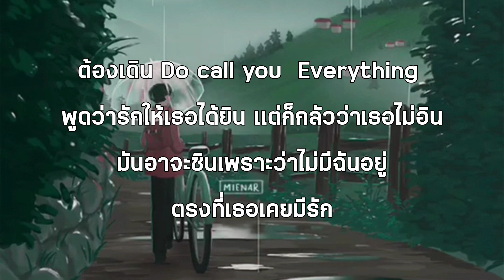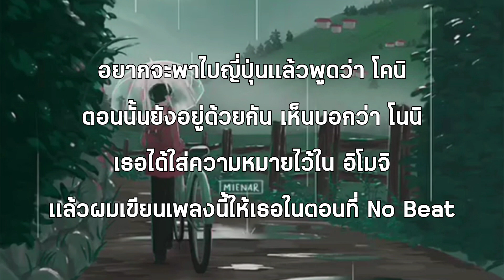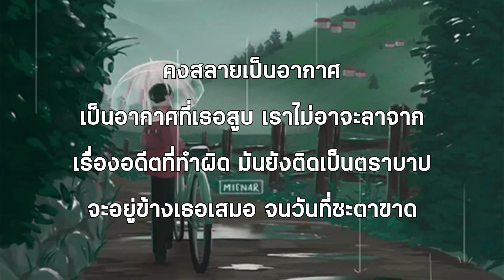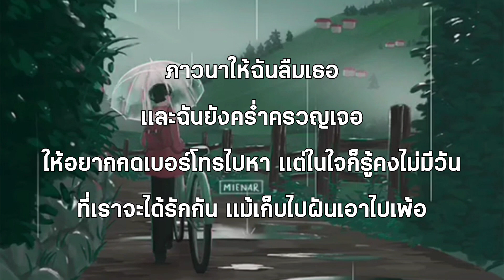ภาวนาให้ฉัน - Medkit.z x SYF x NutTWist ft. KIW24 [เนื้อเพลง]🎶💐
ภาวนาให้ลืมเธอ
เเละฉันยังครํ่าครวญเจอ
ให้อยากกดเบอร์โทรไปหา
เเต่ในใจก็รู้คงไม่มีวัน
ที่เราจะได้รักกัน
เเม้เก็บไปฝันเอาไปเพ้อ

KIW24
เคยกอดเธอในตอนเวลาเข้านอน
วันนี้ฉันต้องจมกับพิษสุราข้าวหอม
อยากจะกลับไปหาเเต่คงหมดอย่าเว้าวอน
ฉันยังคิดถึงทุกวินาทีในตอนที่ใจมันเศร้าหม่อง
ขอโทษที่รัก ที่ฉันเคยทำพลาดไป
ฉันไม่เหมือนคนก่อนที่เธอนั้นเคยคาดไว้
คิดถึงเธอมากเเต่คงไม่อาจจะได้ไป
คนอย่างฉันนั้นมีโอกาสกลับไปอีกครั้งจะได้ไหม
ต้องเดิน Do call you  Everything
พูดว่ารักให้เธอได้ยิน
เเต่ก็กลัวว่าเธอไม่อิน
มันอาจะชินเพราะว่าไม่มีฉันอยู่
ตรงที่เธอเคยมีรัก
เเต่ฉันก็รู้ว่าฉันควรพอ
ถึงเเม้หัวใจจะลืมไม่ไหว
เก็บอาการเวลาเห็นเธออยู่กับเขา
ปล่อยให้ฉันเหงาเพียงคนเดียว

HOOK

NutTwist
เรื่องความรักเหมือนมนุษย์ล่องหน
เเละไม่ว่ายังไงเธอก็คงไม่ชอบผม
นึกถึงวันเเรกที่เคยมีความรัก
นํ้าตาหยดเเรกมันไหลไปช่องฝน
เธอเป็นคนเเรกเเม้จะคบไม่ถึงปี
เเต่ทำไมผมถึงเเย่ ในเมื่อเธอรู้สึกดี
ก่อนเคยคบเธอก็บอกคิดถึงดี
ตอนนี้เธออยู่กับใครช่วยส่งคนไปสืบที
มองนาฬิกานับดาวนับเดือน
เรื่องตอนนั้นมันยังพาฉันเคือง
คงไม่มีสิทธิ์เเล้ววันเวลาฟั่นเฟือน
ภาพของเธอมันยังมายํ้าเตือน
เรื่องของเรามันก็จบไปแล้วไง
จะมาเศร้ากันทำไมก็เเค่ปล่อยให้เเล้วไป
เก็บความรักอย่าเอาใจไปเผื่อใคร
เเล้วไอ้สิ่งที่ผมพูด ทำไม่ได้อยู่เเล้วไง
ผมอธิษฐานให้กับปาฎิหารย์
ในเวลาตอนนี้คือเวลาตีสาม
เธอก็คงมีความสุข เเละผมอยู่ในวิหาร
ปากบอกลืมได้ เเต่ว่าใจคิดหา
เอาตรงตอนนี้เธออยู่ไกลชิบหาย
เห็นเธอเดินไปพร้อมกับไฟที่ฉาย
เธอก็คงมีความสุข มากอยู่ในทิพย์หมาย
เรื่องราวของเราเธออย่าเอาไปคิดขาย
ผมไม่อยากโกหกเหมือนกับ โลกิ
ผมไม่อยากร้องไห้เดี๋ยวเหมือน โนบิ
ไม่ได้มีของวิเศษ ที่มันโชว์นิ
เเล้วเหมือนก่อนตอนยังมีเธอ เข้าไปโทรจิก
อยากจะพาไปญี่ปุ่นเเล้วพูดว่า โคนิ
ตอนนั้นยังอยู่ด้วยกัน เห็นบอกว่า โนนิ
เธอได้ใส่ความหมายไว้ใน อิโมจิ
เเล้วผมเขียนเพลงนี้ให้เธอในตอนที่ No Beat

HOOK

Medkit.z
มันจะเป็นเธอไปตลอด
ผมจะเป็นเขียนเรื่องให้เธอทุกบท
มันจะสิ้นสุดตอนไหนไม่รู้
ตอนที่เคยมีเธอ ก็ไม่เคยรู้กฎ Ah
เลยอยากภาวนา กับไอ้เรื่องที่เเม่งไม่รู้จบ
ให้ความสุขมันได้คืนกับมา
โอเคเพื่อนเธอผมยอมบู๊หมด Ah
หวังดีเสมออยากให้เธอได้ดี
ผมเขียนเพลงนี้ให้ฟัง
เเละตอนนั้นชื่อเสียงไม่มี
เธอก็อยู่กับผมทุกวัน
เราก็อยู่ใกล้กัน
ปัญหาที่เจอเธอต้องไม่ซี
คิดส่ะว่ามันยังไม่ใช่วัน
เราเคยจูบด้วยกันใต้จันทร์
เเล้วก็คิดถึงคนที่รักตอนที่ใจจะใกล้พัง
ผมไม่อยากให้เธอคิดว่าตัวเองไม่น่าอยู่
ผมจะทำให้เธอมองว่าโลกมันน่าอยู่
ถึงชีวิตเธอจะวน5Loop
เเต่เธอต้องเข้มเเข็ง
เธอเป็นหัวหน้าหมู่
เธอเคยอยู่เป็นเพื่อนผม
นํ้าตาเธอก็ไหลลงเสื้อผม
มันเเค่จะหลอกไม่ได้เลือกคุณ
ทำไมคุณถึงไม่เชื่อผม

ผลที่ได้มามันก็ยังคงเสียใจ
พร้อมรับฟังเธอทุกอย่าง
จะไม่ขัดไม่เถียงไร
ให้เธอเปิดเพลงผมฟัง
จำได้ไหมว่าเป็นเสียงใคร
ผมเเค่อยากให้ผ่อนคลาย
ลืมทุกอย่างที่เสียไป
ถ้าวันไหนผมหายไป
คงสลายเป็นอากาศ
เป็นอากาศที่เธอสูบ
เราไม่อาจะลาจาก
เรื่องอดีตที่ทำผิด
มันยังติดเป็นตราบาป
จะอยู่ข้างเธอเสมอ
จนวันที่ชะตาขาด